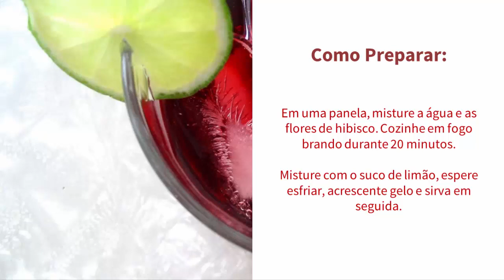HIBISCO: Receita de Suco de Hibisco | Hibisco Emagrece | Como Fazer Suco de Hibisco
-- "Receita de Suco de Arando" Veja!

Receita de Suco de Hibisco

Você já ouviu falar do hibisco? Que tal aprender um delicioso suco de hibisco?

Vamos a receita.

Ingredientes:

6 xícaras de água

1 ½ xícaras de flores secas de hibisco

Gelo a gosto

Adoçante que possa ir ao fogo a gosto

Como Preparar:

Em uma panela, misture a água e as flores de hibisco. Cozinhe em fogo brando durante 20 minutos. Misture com o suco de limão, espere esfriar, acrescente gelo e sirva em seguida.

Compartilhe essa receita.

Até mais

Você já ouviu falar do chá de hibisco? Você sabia que também pode fazer o suco de hibisco.
Veja essa receita de suco de hibisco para emagrecer.
Compartilhe essa receita e ajude seus amigos como fazer suco de hibisco!

Vamos a receita.

Ingredientes:

6 xícaras de água

1 ½ xícaras de flores secas de hibisco

Gelo a gosto

Compartilhe essa receita.

Até mais

Vamos a receita.

Ingredientes:

6 xícaras de água

1 ½ xícaras de flores secas de hibisco

Gelo a gosto

Compartilhe essa receita.

Até mais